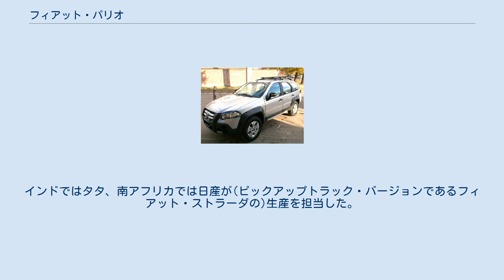フィアット・パリオ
パリオ(PALIO)は、フィアットが製造・販売していた自動車である。
発展途上国を主要市場として開発された。
 フィアットの「プロジェクト178」の一環として1996年にブラジルで発売されたパリオは、ハッチバック、セダン、ピックアップトラック、ステーションワゴンの4モデルが製作され、諸外国の市場向けに様々なバージョンが開発された。
 セダンはシエラ、ワゴンはウィークエンド、ピックアップトラックはストラーダと名付けられた。
 プラットフォームはウーノから、エンジンはプントやブラーヴォから流用した。
 1996年にブラジル、次いでアルゼンチンの工場で生産が開始された。
 1997年には、欧州市場向けにベネズエラとポーランド、1998年にトルコとモロッコで生産を開始した。
インドではタタ、南アフリカでは日産が(ピックアップトラック・バージョンであるフィアット・ストラーダの)生産を担当した。
 2001年にエジプト、2002年には中国で開始した。
 パリオ クロスアドベンチャー 2011年11月、ブラジルにて2代目パリオが公式発表された。
 2017年、後継モデルであるアルゴを組み立てる予定のためにアルゼンチン工場での生産を停止、販売が終了した。
 イタリア共和国トスカーナ州中部にある都市シエナで行われる競馬に由来する。